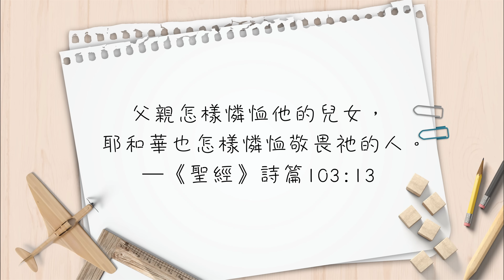報酬率最高的投資竟然是…？【心靈蜜豆奶】報酬最高最快樂的工作/劉群茂_20230918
陪伴家人，就是最好的投資！鼓勵每位作父母的，投資時間在你的孩子身上，你必會發現父母親的角色是世界上報酬最高、最快樂的工作。